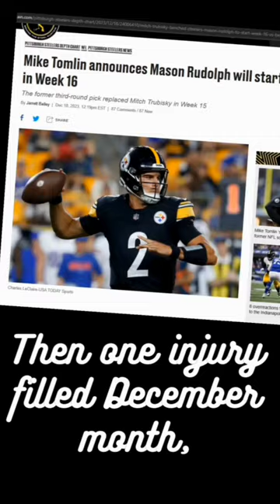Rudolph The 3rd String QB (Musical Parody)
Tis the season for some holiday tunes, and with Mason Rudolph making his first start just in time for Christmas, we had to celebrate... Fantasy Football Style!

Lyrics:
Rudolph the third-string quarterback, had a black and yellow nose.
And if you’re Myles Garrett,
You would swing him with... who knows?

All of the other Steelers,
Used to laugh and call him names, (like backup!)
They never let poor Rudolph play in any Steeler games.

Then one injury-filled December month, Tomlin came to say,
Rudolph with your shotty arm won’t you lead my team tonight?

Then how the Steelers fans loved him,
As they shouted out with glee,
Rudolph the third-string quarterback,
You’ll go down in Steeler's history!

If he can lead the steelers to victory this week, it could just be a Christmas miracle.